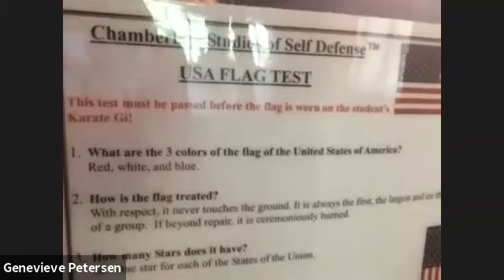Kenpo Kids 7-11 Beginners - April 29, 2020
This is the video of Chamberlain Studios of Self Defense Kenpo Kids age 7-11 Beginners class with Sensei Genevieve from April 29, 2020.